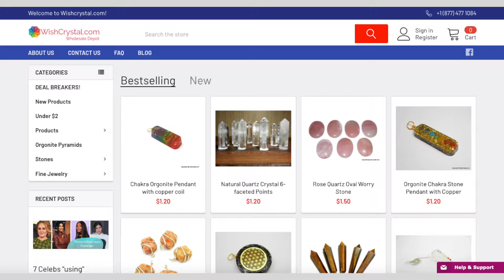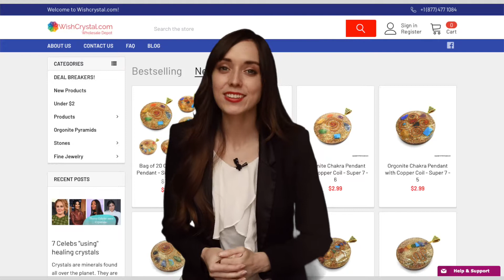Metaphysical Crystal Wholesale Supplier - WishCrystal.com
Do you sell New Age Metaphysical Crystal at you store or online?
Are you looking to buy Metaphysical Crystal Products at wholesale prices?

If your answer is yes, you have come to the right place!

Welcome to WishCrystal.com

WishCrystal.com is the New Age Metaphysical Crystals Business-to-Business website supplying products to the store owners, resellers, Wholesalers and online sellers across the globe. You will find a wide range of New Age Metaphysical Crystal products such as Orgonites, Chakra Stones, Pendulums, Chakra Pendants, Crystal Wands, Spheres and a lot more with us.

WishCrystal.com standby the quality of its products, 100%. Hence "WE" are not satisfied until "YOU" are satisfied. All orders on WishCrystal.com are covered with money-back guarantee. If you are not happy with your order, we aren't either. We will replace the product or provide you a store credit or refund you for the product until you are satisfied. If you need to return a product, we will also cover the return shipping cost.

WishCrystal.com believes to be Transparent in the back-end process. Let us walk you through How and when the order is delivered.

All our products are made with genuine stones in India. Also, all the orders are shipped directly from our fulfillment facility in India. When you place an order, we will require 7 to 10 business days to prepare for your order. Once your order is prepared, we will ship it with FedEx, DHL or UPS which takes 5 to 7 business days to deliver it at your doorstep. Now some orders might require more than 10 business days to prepare, hence, we will inform you about it before we place a charge on your card.

We have a Customer Service team available 24X7 just-a-call-away:
- If you're calling from United States our toll-free number is: 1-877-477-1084

Placing an order with WishCrystal.com is very easy. You can place your first wholesale order with us in just 3 steps.

First Step: Register with us a customer

Second Step: Select the product and quantity you would like to buy

Third Step: Enter your shipping and payment information.

That's it, click the "place order" button and you're done!

We look forward to processing your order at WishCrystal.com.